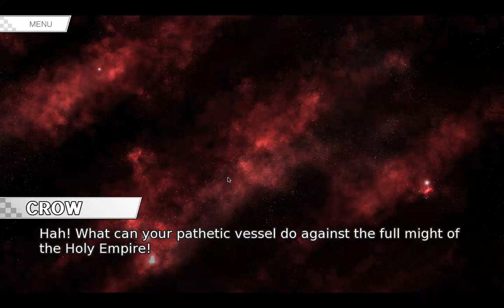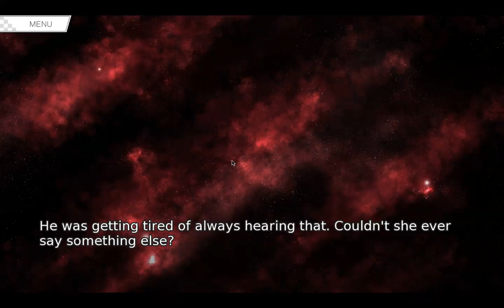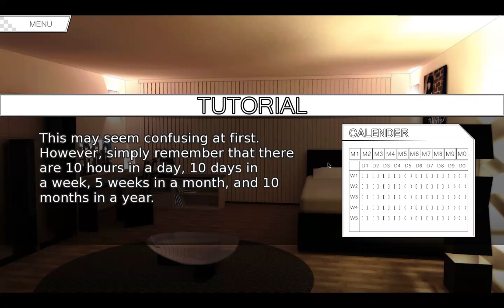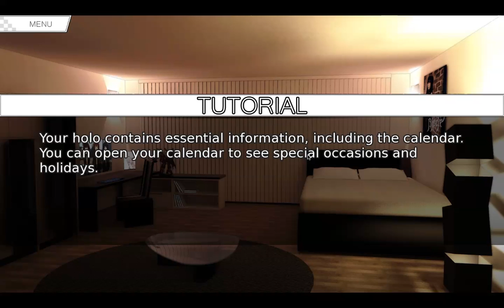Orion Plays... Sunrider Academy Demo Part 1 | CONFUSING CALENDARS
Some say I was Overanalyzing.

Some can shut the hell up.